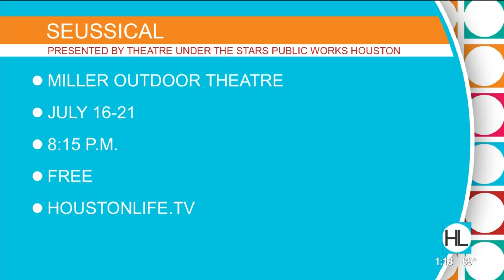After 'America’s Got Talent' Houston singer Christina Wells wants to inspire everyone with her n...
Semi-finalist on ‘America’s Got Talent’ 2018 Christina Wells stops by Houston Life to talk about her powerful new single ‘Ready or not,’ and  her return to musical theatre this summer in the upcoming ‘Suessical the Musical’ at Miller Outdoor Theatre.